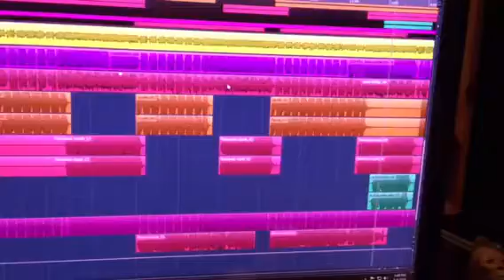Recording 'That Time' Fretless Electric Guitar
Fretless Electric Guitar